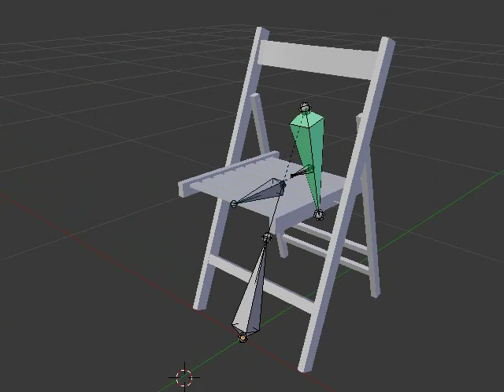Folding chair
See how easy to open this rigged folding chair in Blender.